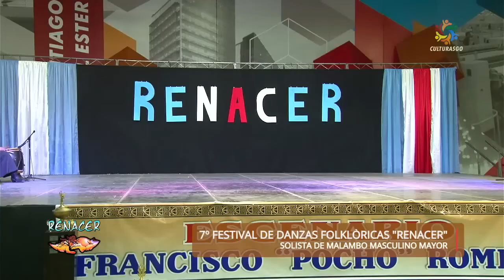Jonatan Jimenez El Matrero C